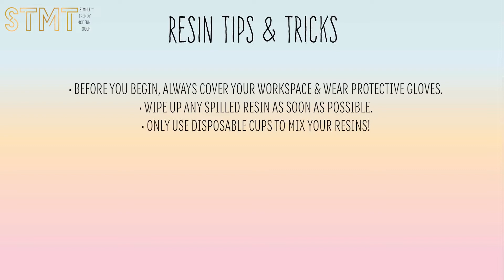How to Make Your Own STMT DIY Geode Canvas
Explore the art of pouring resin with the STMT D.I.Y. Geode Canvas! Follow along to learn how to work with DIY resin and create a stunning work of art that complements any space.